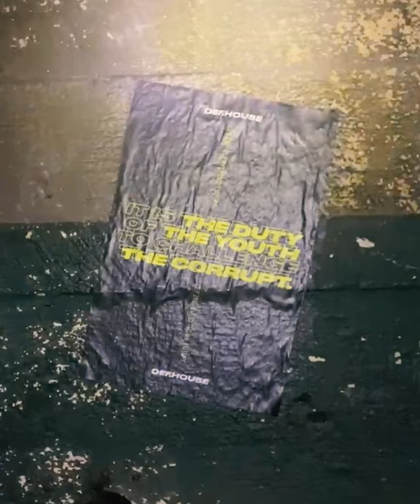THE BOILER feat. Rome In Silver, COFFIN, Jordnmoody / Produced by DEF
THE BOILER (2/29/20) was an audio/visual event produced in a never-before-used Boiler Room space in Atlanta, GA.